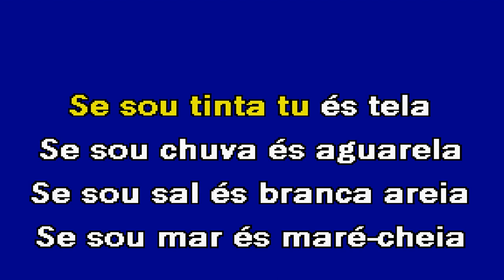TODAS AS RUAS DO AMOR Luís Rosa Karaoke